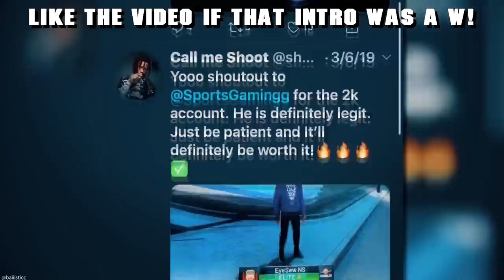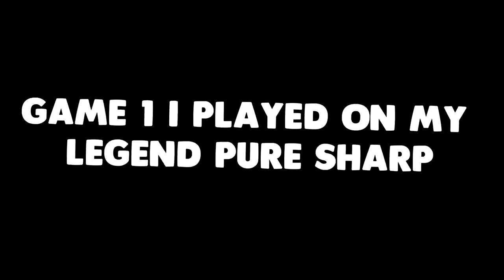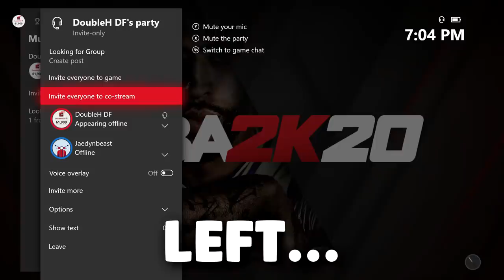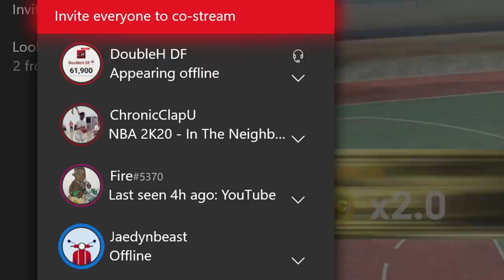ROOKIE 1 + LEGEND = BEST DUO ON NBA2K20! THE BEST LEGEND BUILDS HELP 60 OVERALLS RECORD ON NBA2K20!